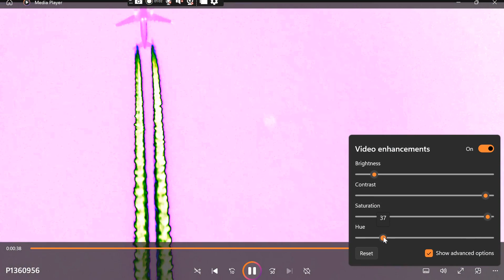bird or uap - color tweak from P1360956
I would say this-that is not a bird.